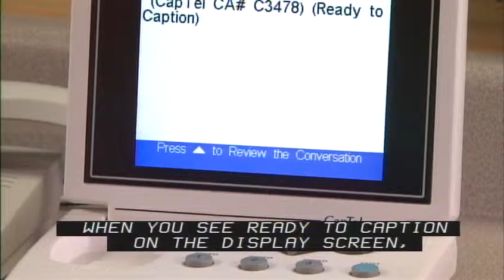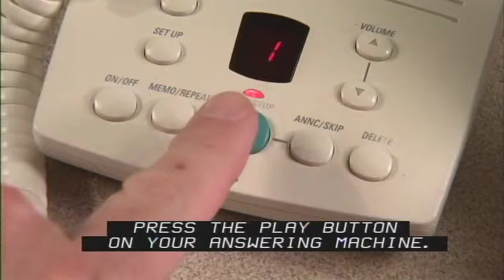CapTel 800: Answering Machine Messages